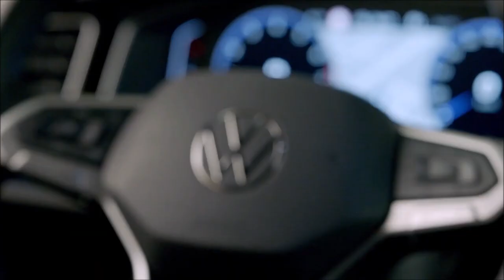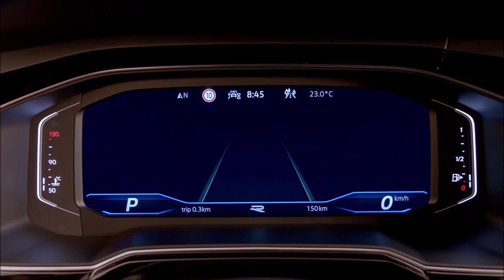Volkswagen Taigo novo SUV cupê